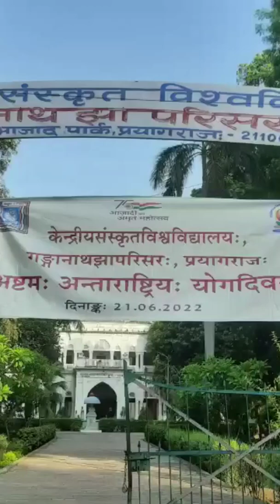CSU GANGANATH JHA CAMPUS II CELEBLATING 8TH INTERNATIONAL YOGA DAY ll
Keep Watching ll Keep Supporting ll